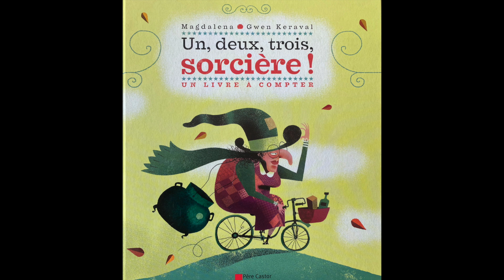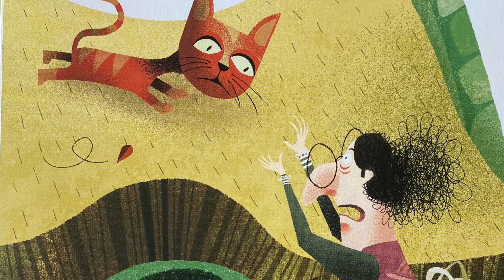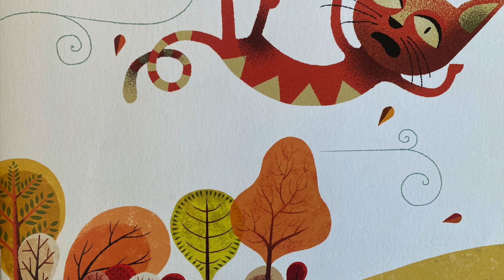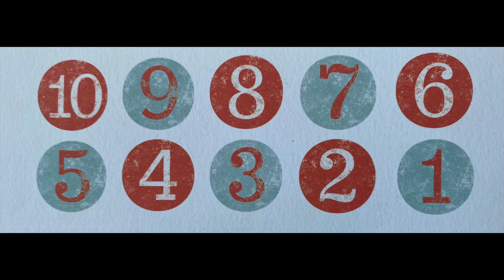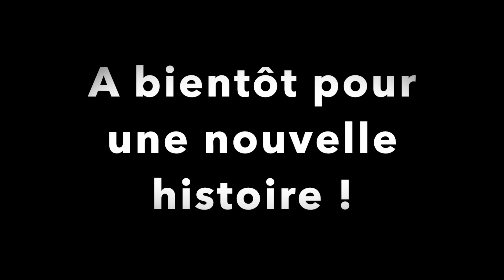1, 2, 3 sorcière !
La sorcière rentre chez elle avec son panier de provisions. Mais le vent souffle très fort :
Une fois ! Deux fois ! Trois fois !
Tout s'envole sur son passage... La sorcière résistera-t-elle aux bourrasques toujours plus nombreuses ?